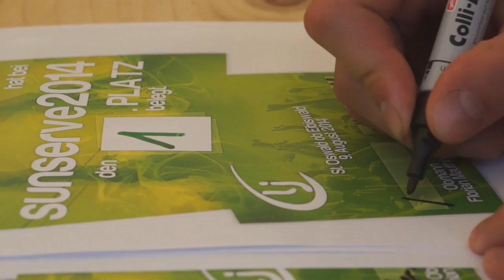sunserve2014_LJ-St-Oswald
Das 5. beachvolleyballturnier der Landjugend St. Oswald war bestens organisiert und wurde das megaevent.